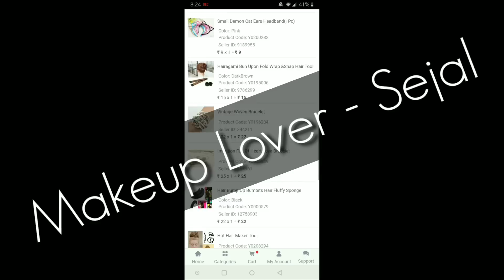😢Reality of Sell at Cost | 3X the Price | Fake ? 🙄 | Sell at Cost SALE Reality 😠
Hello Everyone 😊
Today I'm going to show video about Sell at Cost app , I ordered products on 26th Feb. this is the current status of my products and my experience with app.

QnA: How I grew my Subscribers from 0 views and 0 subscribers, my YouTube earnings, etc..

I hope you all have liked the video 😘

TikTok: Follow me @queensejalsingh (too much fun )

Muwaah :*
Sejal :)